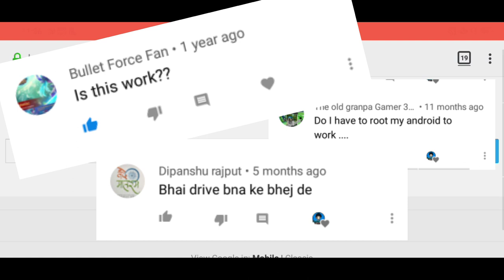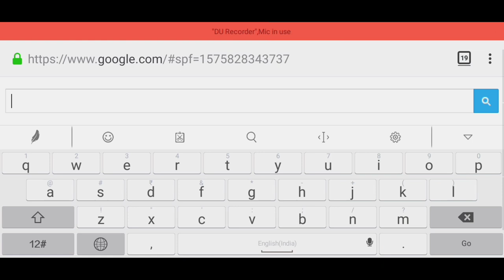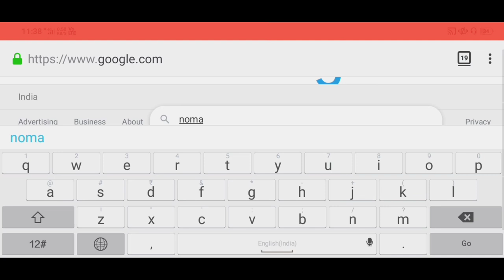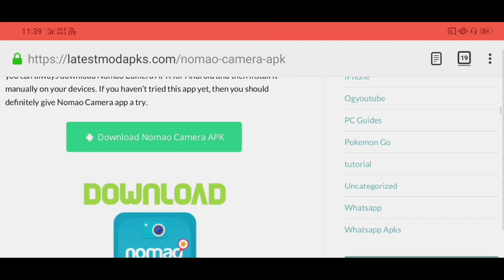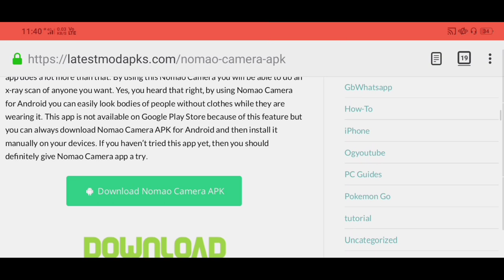Iphone Xray App Vine Girl Tested || x-ray apk for Android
Earning tips
YouTube tips
Editing tips

Etc .

वीडियो लाता रेहता हु.

अगर आपको YouTube channel पर कोई भी problem face करना पड़ता है तो आप मुजे सोशल मीडिया पर contact कर सकते हो

जिसकी लिंक नीचे दी गयी है.